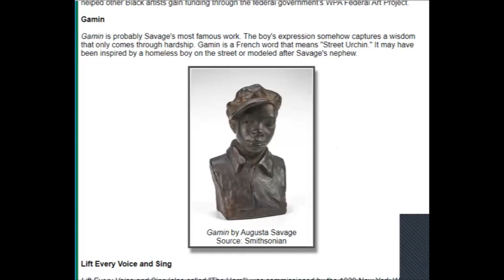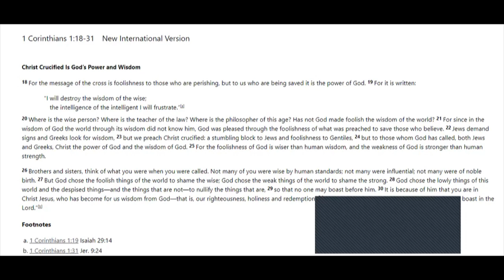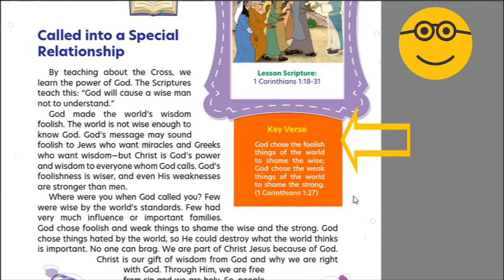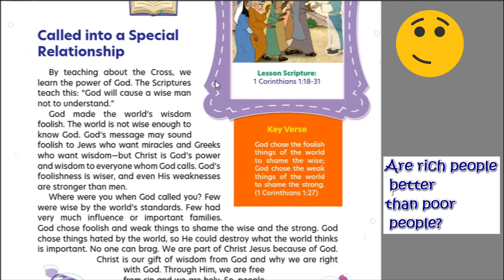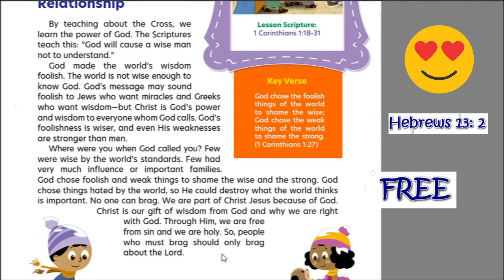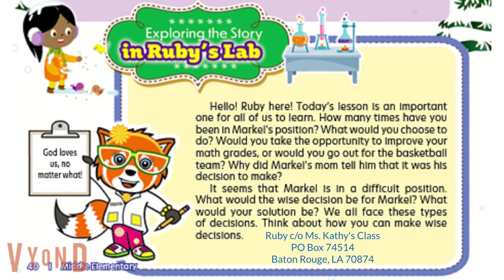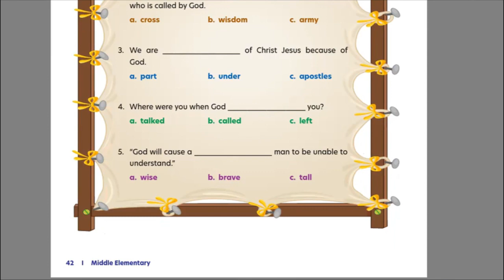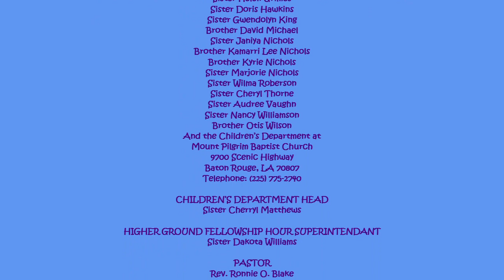Called Into A Special Relationship 2/5/2023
HIGHER GROUND FELLOWSHIP HOUR Winter Lesson 10
[Apologies for this one posting so late. We had several technical difficulties. It must mean we're doing something the enemy doesn't like! ]
KEY VERSE: "But God chose the foolish things of the world to shame the wise; God chose the weak things of the world to shame the strong." 1 Corinthians 1:27
LESSON SCRIPTURE: 1 Corinthians 1:18-31
CONTEMPORARY STORY:  'A Wise Decision' Markel has two important places to be at the same time after school. His parents trust him to make the best decision.
Volunteer to be a voiceover actor for a future Contemporary Story cartoon. Ask Ms. Kathy for more details by using the emaill address included at the end of the cartoon.
RUBY's LAB: Ruby talks about making the best decision.
Theme song - 'Funny Song'
Contemporary Story Background song - "Adventure'
Ruby's Lab background music - 'Cute'
IMAGES - Bitmoji, Duckster.com, and Sunday School Publishing Board
BOOKS  - Mount Pilgrim students: Remember you can get your Sunday School books from church.
OTHER Sources listed in the credits at the end of the video